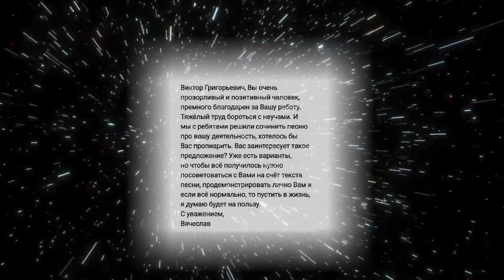Про большой взрыв Анатолий Клёсов, Дионис Каптарь 🔥 🔴 ★ 👍 наука✔"Катющик ТВ"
большой взрыв Анатолий Клёсов,  Дионис Каптарь

Поддержать выпуск новых видео:
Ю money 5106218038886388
Web money
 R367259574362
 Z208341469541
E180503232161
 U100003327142